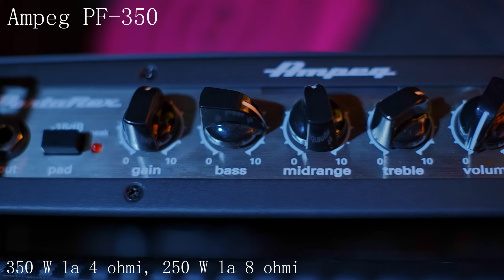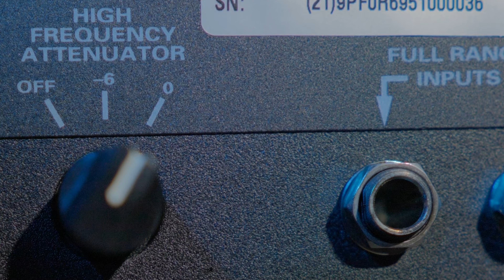Tutorial Bass Slap pentru incepători - Ampeg PF350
În acest video prietenul nostru Călin Blaga vă explica tehnica slap pentru începători. Pentru demonstrație a fost folosit un AMPEG PF-115HE și un Head AMPEG PF-350. Chitara este un Yamaha 735A.
     Headul este mic,elegant de 350 de wați, are un limitator încorporat, gain și volum master, egalizator cu trei benzi, ieșiri paralele, DI XLR, buclă FX, ieșire pentru căști și intrare audio și poate fi montat pe cabinetele Ampeg Portaflex.Cabinetul clasic Portaflex revine cu o variantă modernă.         Cabina de bas Ampeg PF115HE Portaflex este modelată după modelul original B15, dar are componente îmbunătățite. Un difuzor Eminence de 15" și un tweeter de 1", care poate fi dezactivat, oferă tonul mare, de jos, pentru care Ampeg este cunoscut. Partea superioară se desprinde astfel încât să puteți atașa la ea oricare dintre noile headuri de bas din seria Portaflex, în adevăratul stil flip-top.
     Adăugarea capului face din acesta un combo all-in-one grozav, care protejează electronicele între concerte.
Timestamps
0:07 Intro
0:16 Prezentare Ampeg
0:34 Ce ai nevoie la început
2:11 Tehnica Slap pentru începători
3:49 Exerciții
5:00 A doua metodă de slap
5:41 Backing track
7:00 Concluzie
7:19 Outro